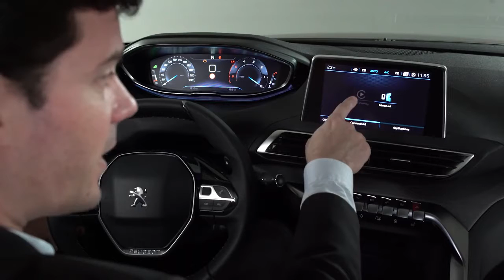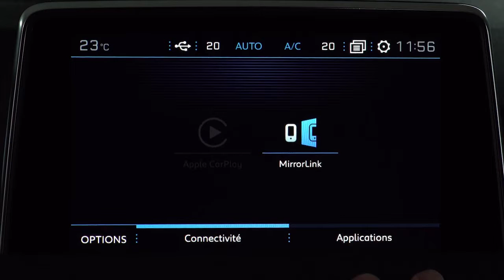Menu écran tactile SUV PEUGEOT 3008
Mieux utiliser l'écran tactile de la 3008 !